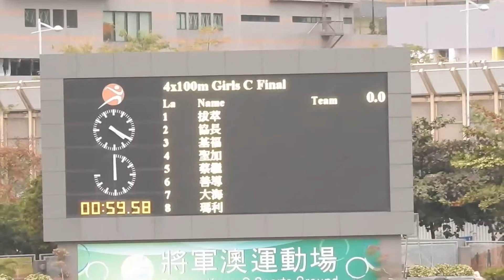2015-12-3 2015-2016年度九龍西區小學校際田徑比賽 - 男子乙組4 x 100m接力决賽(保良局陳守仁第1線)